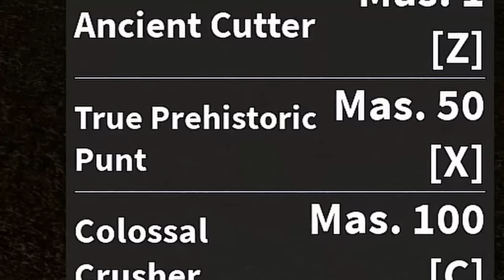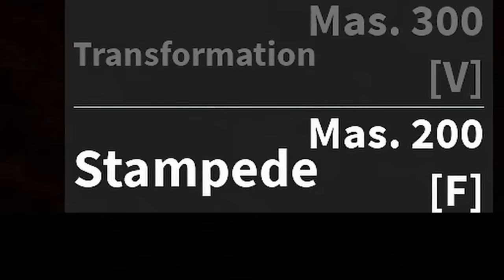SERU 1000%!! Boss Terkuat LEVIATHAN VS MAMMOTH Fruit Mythical Beast 🔥🔥🔥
Blox Fruit Update 20
Mammoth Fruit Blox Fruit
Mammoth Combo